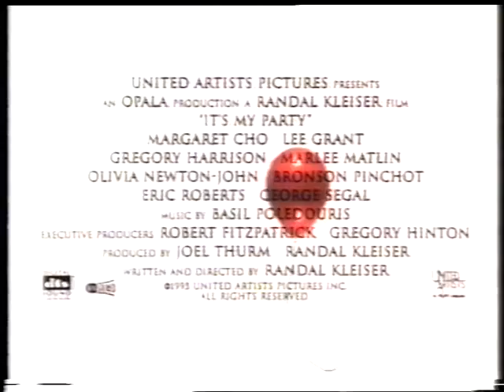Its My Party Movie Preview 1996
Eric Roberts